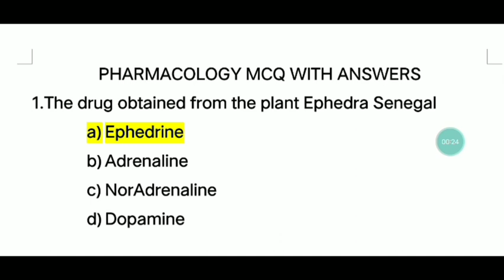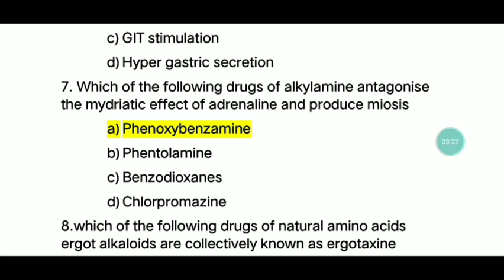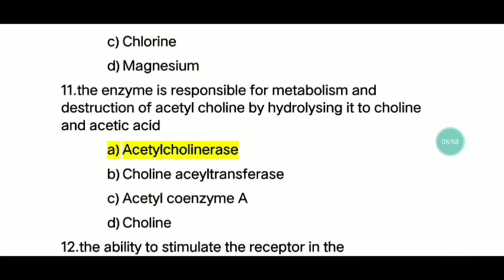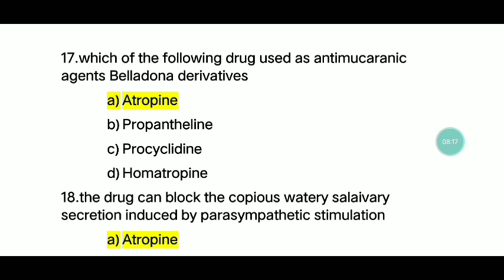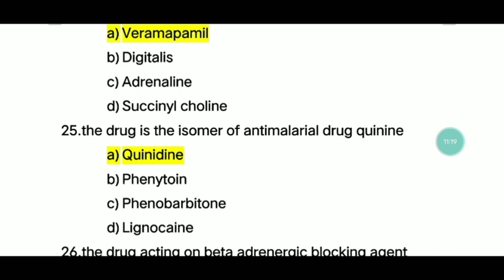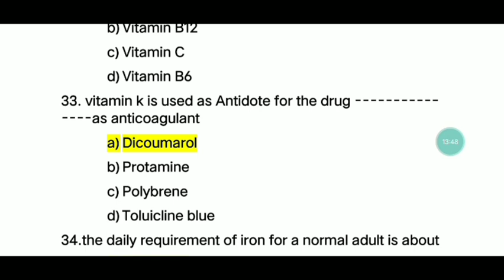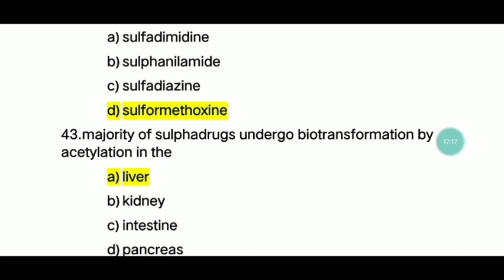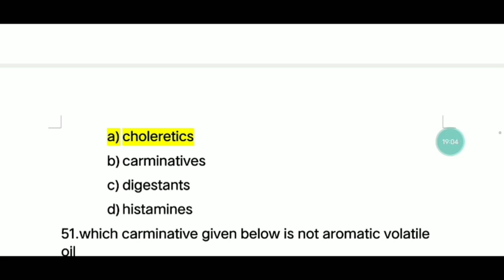TN MRB PHARMACIST EXAM IMPORTANT PHARMACOLOGY MCQ PART-3